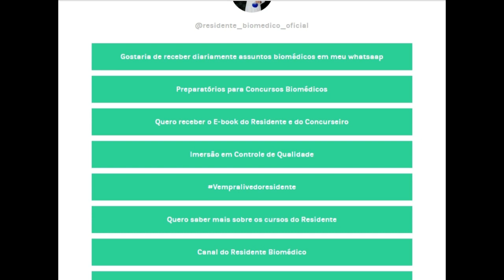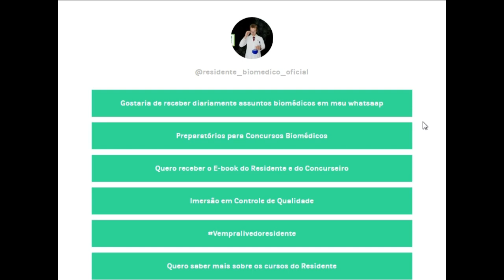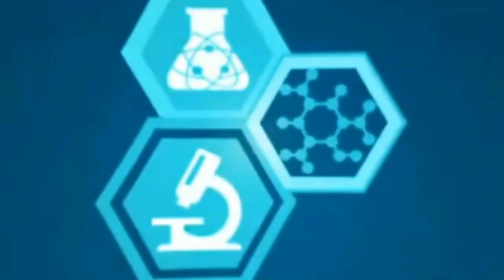Espermograma-como visualizar e classificar espermatozoides em câmara de Neubauer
Nesta vídeo aula o professor Eden Rodrigues fala como você poderá visualizar e classificar espermatozóides em câmara de Neubauer.

Gostaria de participar de nossa lista de transmissão pelo Whats app? Clique no link abaixo e confira conforme oriento neste vídeo.